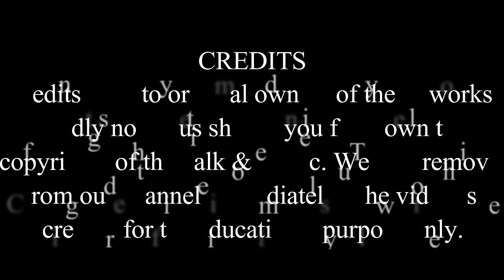ဆရာ လယ်တွင်းသားစောချစ်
လှတောသား စကားအလင်္ကာ